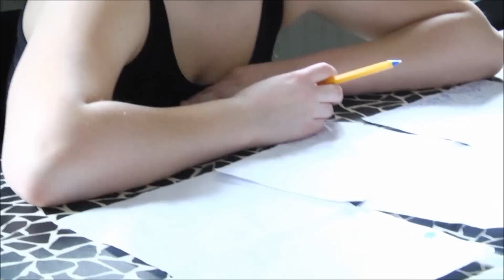Change has come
Profielwerkstuk 2014 Sem Panhuizen Change has Come, choreografie en kostuum door Sem Panhuizen